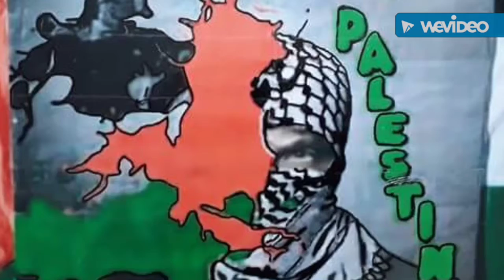Pass The Dutchie (Palestine 🇵🇸 cover)